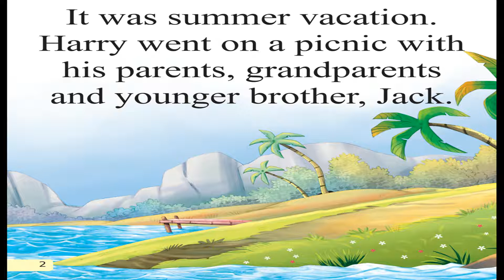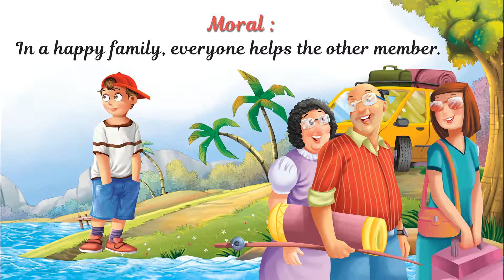Moral Story Harry becomes helpful +Educational Bedtime story for kids + Story for Beginners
Story with Moral and make the child learn and enjoy the video at the same time these Books for Beginners, Harry becomes helpful. This early large format for small kids is to read and enjoy popular stories. Make their memory filled with good stories and learnings with these amazing stories.
Key Features:
• These books have big text which is easy to read along with wonderful illustrations
• Each book has a moral at the end of the story which helps the child to pick up good values, all while having fun with the books.

761, Main Road Burari, Delhi-110084. Ph : 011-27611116, 27611349, 27611546